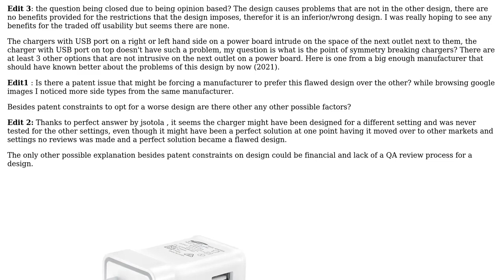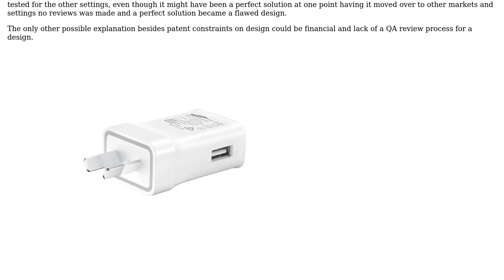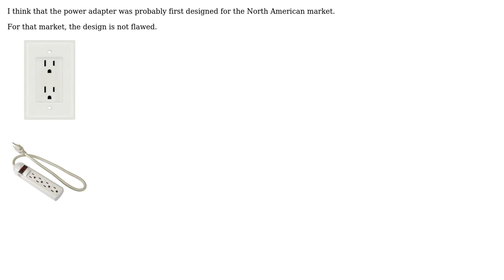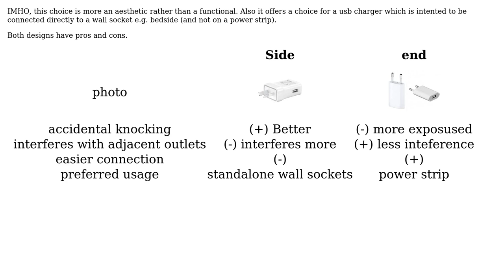Engineering: Why design chargers with USB port on a side rather than top? (2 Solutions!!)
Engineering: Why design chargers with USB port on a side rather than top?

With thanks & praise to God, and with thanks to the many people who have made this project possible! | Content (except music & images) licensed under CC BY-SA | Music | Images & others | With thanks to user NMech user jsotola user jimjim and the Stack Exchange Network Trademarks are property of their respective owners. You are responsible for your own actions.